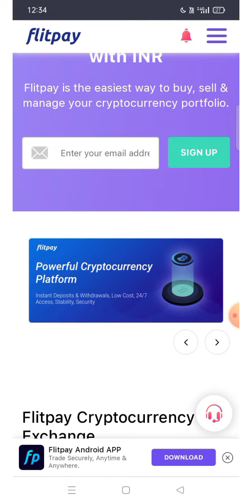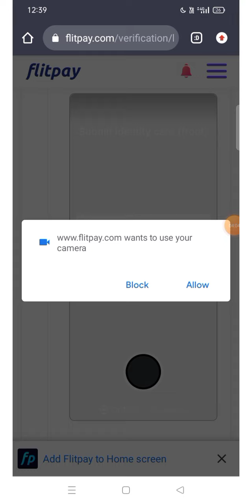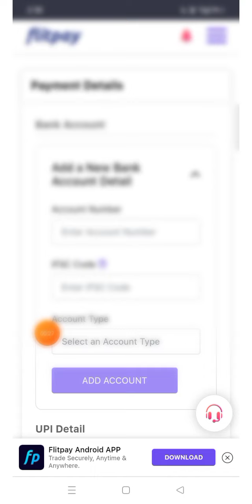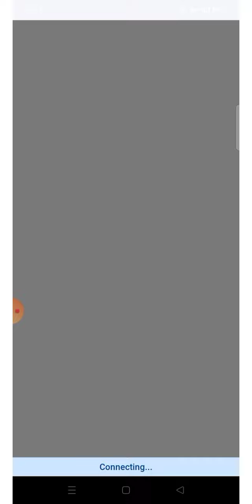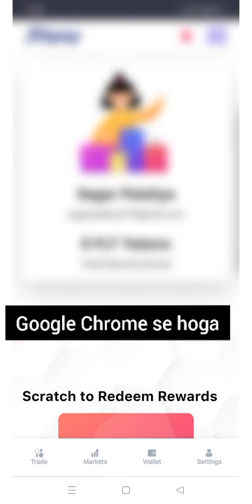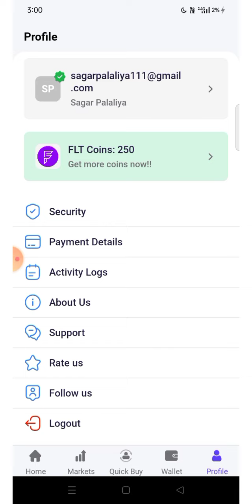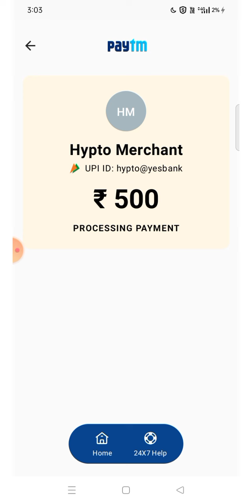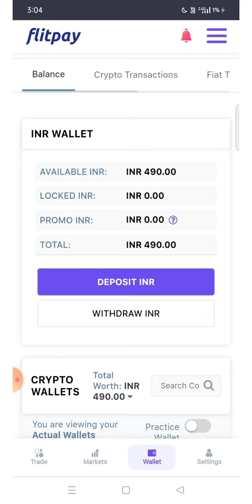🔴 Wazirx में Deposit problem | Flitpay Inr Deposit instant (UPI/Bank) | 250 FLT Coin free Airdrop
Code. 1296700

Duration ⏯️

0:01 Intro
0:20 Explain